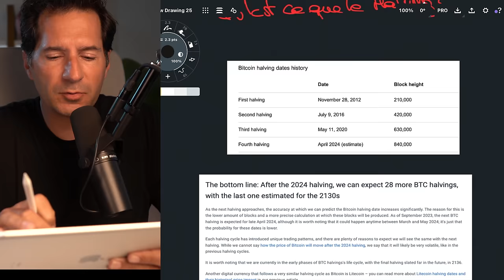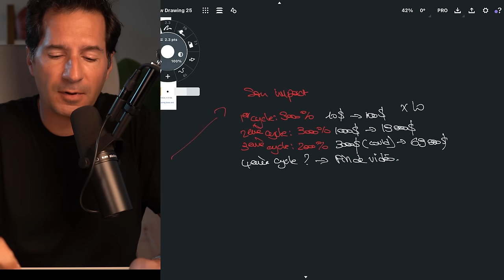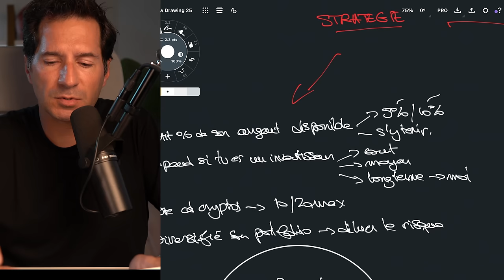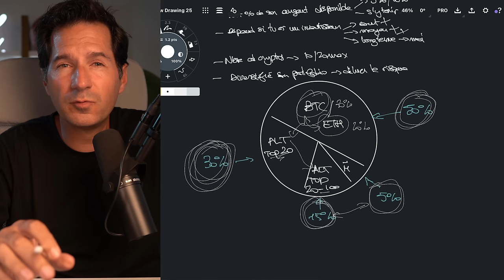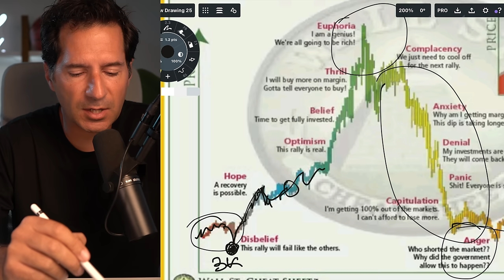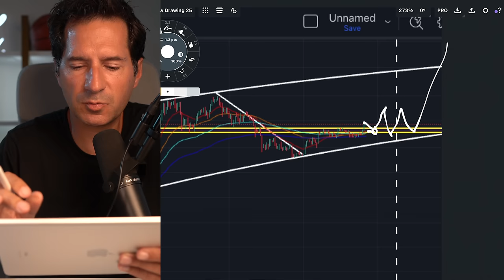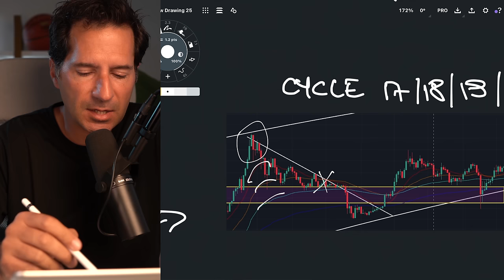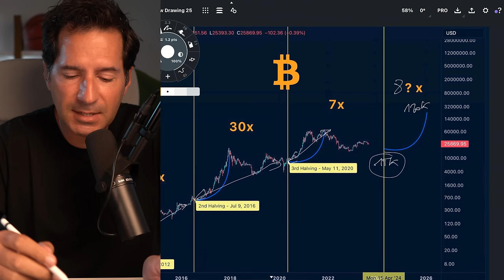Guide COMPLET pour bien réussir son Bullrun Crypto 2024!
Comment préparer au mieux le bullrun? Je t'explique tout. Qu'est ce que le bullrun? La règle des cycles, le Halving, Quand, Comment et où acheter ou sécuriser? Quand et comment prendre des profits ainsi que des prédictions sur le prochain ATH et le prix du Bitcoin.

Clique ici pour réserver ton appel et être parmi les 20 personnes sélectionnées à rejoindre mon programme d'accompagnement 👉

👉 S'inscrire à Coinbase (20$ de Bitcoin offerts à la première transaction)

🔑 Achète une ledger (je recommande la Nano X) sur le site officiel

Coinmarketcap: Coinmarketcap.com

Chapitrage (Regarde jusqu'au bout)
00:53 Qu'est ce que le Bullrun?
02:52 Bullrun ou pas bullrun?
04:19 Le catalyseur qui change tout
10:03 Impact de l'Halving du Bitcoin sur la crypto
11:00 6 astuces spour se préparer au mieux au bullrun crypto
18:27 La stratégie Ultime pour le bullrun crypto
21:11 Portfolio idéal
24:33 Ils vont siffler la fin du bullrun
25:22 Quand et comment acheter?
28:45: Meilleurs plate forme pour acheter?
32:48 Comment sécuriser ta crypto?
34:59 C'est pour quand le bullrun?
39:21 Avant le bullrun il y aura ça?
41:21: Quand et comment prendre des profits en Bullrun
50:37 Prédiction de prix

DEVIENS MEMBRE🎖
Deviens membre de la chaîne pour bénéficier d'avantages exclusifs: